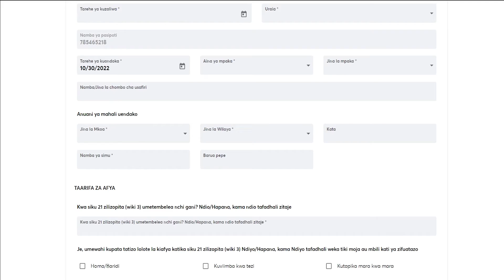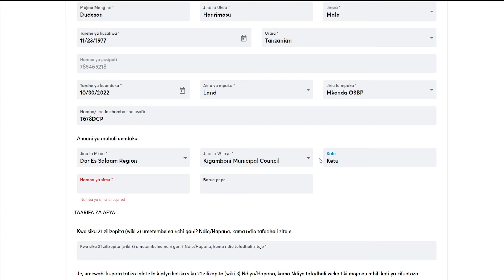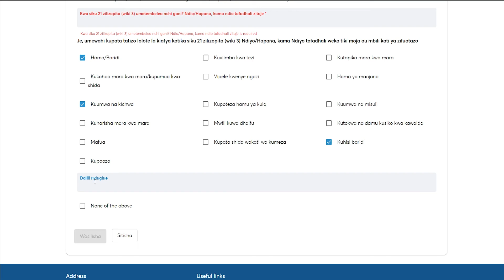Kabla ya kusafiri zingatia haya yote